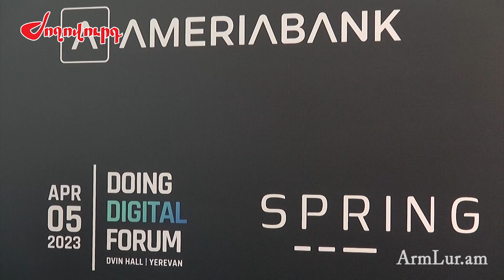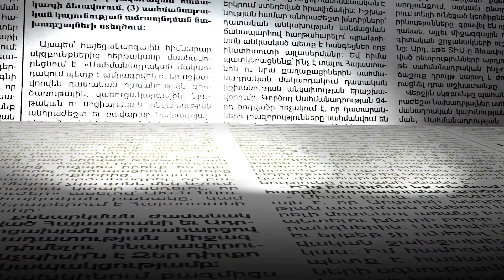Խթանել թվային տրանսֆորմացիայի տարածումը Հայաստանում. Կայացավ Doing Digital ֆորումը